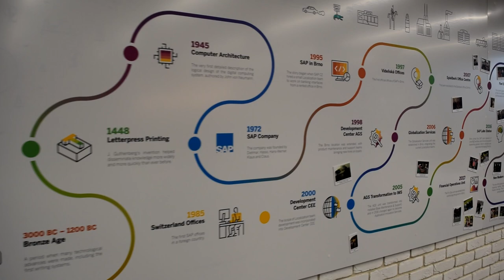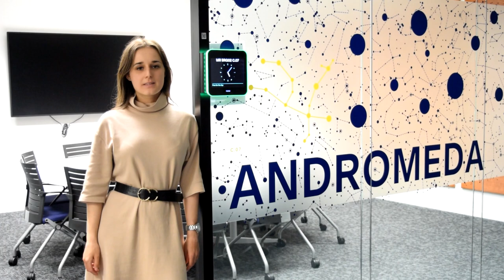Open House Brno | SAP Labs Czech Republic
Prostory zrenovované podle přání zaměstnanců studiem S.H.S architekti s důrazem na zdravý životní styl a flexibilní způsob práce.

SAP Labs Česká republika je vývojové centrum sídlící v Brně. Od roku 2016 je součástí společnosti SAP, globálního leadera v oblasti podnikových aplikací. Zabývá se vývojem, lokalizací a podporou klíčových produktů. Jako člen celosvětové sítě SAP laboratoří se brněnská pobočka plně podílí na inovacích a nových trendech ve vývoji podnikového softwaru, zejména v oblasti finančních aplikací.

V lednu 2019 zde otevřeli nově zrekonstruované a rozšířené kanceláře. Na jejich nové podobě se podíleli i sami zaměstnanci. Chtěli je mít především světlé, barevné, pohodlné a také uzpůsobené jejich sportovním aktivitám, jako je třeba dojíždění do práce na kole. Tak se přijďte se podívat, jak vypadají jejich doslova hvězdné kanceláře.